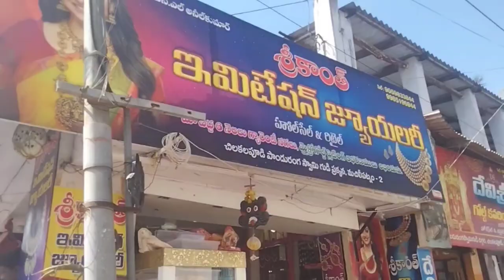chilakalapudi|chilakalapudi 1gram gold jewellery Vlog|queen elizabeth studio